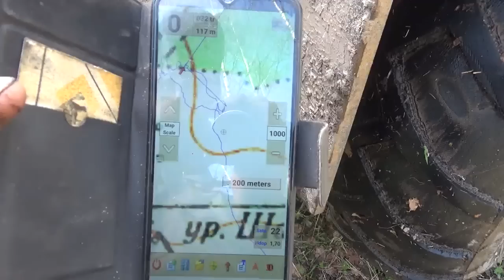Удачно заехал.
Поиск металлолома.